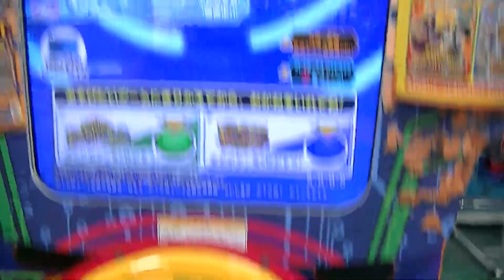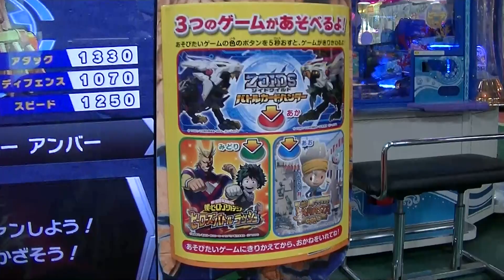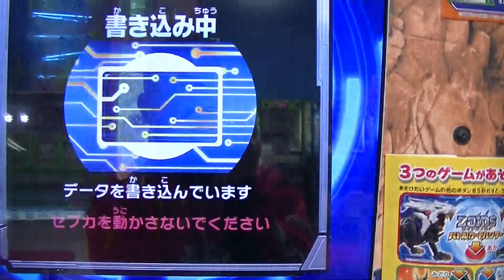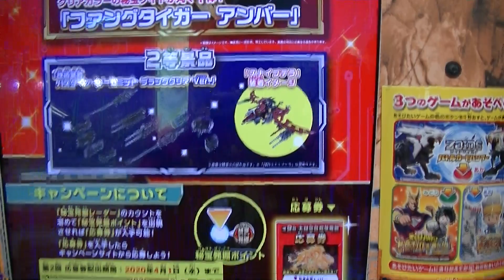おもちゃファングタイガーアンバー必殺技打てず３回ゲームプレイ勝利動画『ワイルドライガークリスタル第１回大秘宝発掘争奪戦当選発表一斉メール送信当日』Ｚ-０２弾ZOIDSゾイドワイルドバトルカードハンター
↑ＷＲライジングライガームゲン稼働日初日ゲット勝利動画Ｚ-０２弾
ZOIDSゾイドワイルドバトルカードハンター確定乱入ボス＆
ビーストライガーゼロアーマーパーツキット引換券
やっぱ２ゲーム目は大当たりだ♪新弾

ＬＲブレードライガーイグニス発掘レーダーＷＲライジングライガームゲン
ＶＳガトリングフォックス稼働日初日ゲット勝利動画Ｚ-０２新弾ZOIDS
ゾイドワイルドバトルカードハンター秘宝ファングタイガーアンバー